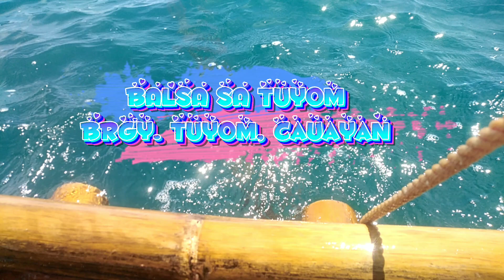Balsa sa Tuyom | Work - Church - Family Outing | Travel Vlog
Welcome to our Vlog! After all those days of work and ministry we had the opportunity to unwind and praise God for the beauty of His creation and the sweet fellowship of His people.

Shoutout MBC, MCA-BCI, MBBC family!

@Basal sa Tuyom, Brgy. Tuyom, Cauayan